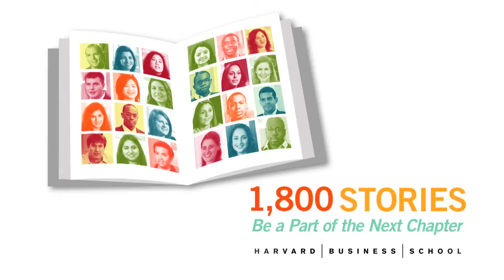Maria Brewer on her passion for creating a business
Maria Brewer, MBA 2013, describes her passion for entrepreneurship and the creation phase of a business.